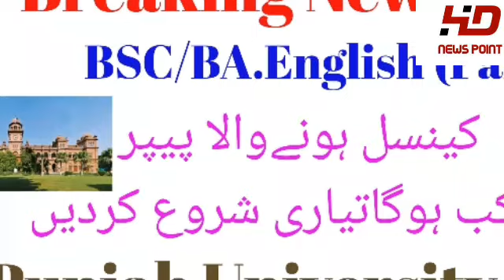Punjab University will Conduct BA,BSC English Online Exam 2020| PU will be announced Date of English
Punjab University will Conduct BA,BSC English Online Exam 2020| PU will be announced Date of English Paper
BA,BSC